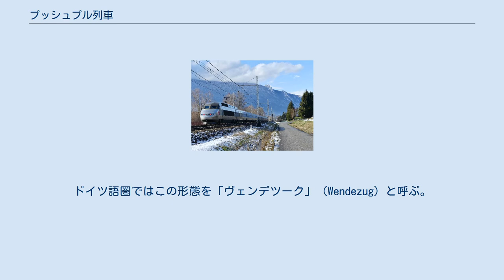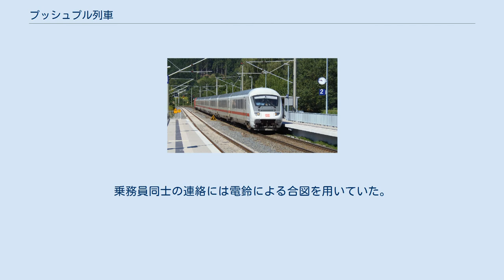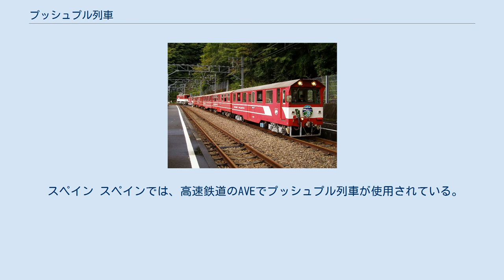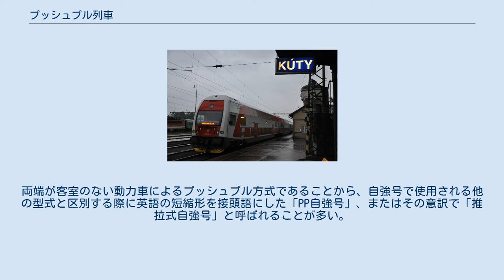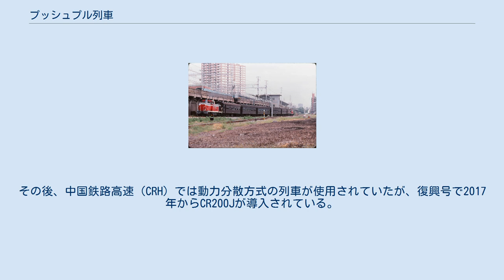プッシュプル列車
一端を動力車（写真奥の電気機関車）、もう一端を制御車（手前）とした編成 （DBのインターシティ） 両端を動力車とした準動力集中方式の編成 （FNCSのTGV Atlantique） プッシュプル列車（プッシュプルれっしゃ）は、鉄道の動力集中方式の列車において、機関車と制御車を配し、機関車を付け替えることなく、前後双方向に同じ速度での走行を可能とした列車である。
これにより機関車交換や機回しを解消し、折り返しの時間を短縮する利点がある。
ドイツ語圏ではこの形態を「ヴェンデツーク」（Wendezug）と呼ぶ。
 編成の一端を無動力の制御車としたもの、両端を制御車として機関車または動力車を中間に挟んだもの、両端を機関車または動力車としたものがある。
制御車を先頭に運転する際は、機関車・動力車を遠隔制御して推進する形となる。
 準動力集中式の列車では、両端を動力車とする方式がTGV、ICE 1、アセラ・エクスプレスで、片側に制御車を有する方式がICE 2、SJ2000でそれぞれ採用例がある。
 大井川鐵道井川線では、1991年のアプト式区間開業時より全列車が機関車と制御客車によるプッシュプル運転を行っている。
日本では観光列車で比較的広く見られ、嵯峨野観光鉄道嵯峨野観光線、JR北海道のノロッコ号、JR西日本の奥出雲おろち号がこの方式を採用している。
また、和田岬線では1991年まで運行されていた客車列車でプッシュプル運転によるピストン輸送が行われていた。
 両端に動力車を組成するプッシュプル列車の例として、石北本線の貨物列車が上がることもある。
だが、この事例において二両の機関車は本務機と後補機の関係であり、機関士（運転士）もそれぞれの機関車に一人ずつ乗務しており、遠隔操作や総括制御を用いること無く、双方の機関士（運転士）がそれぞれの機関車を操縦している。
このため、本来の意味のプッシュプル方式には当たらない。
同線でこのような運転方法がとられている理由は、急勾配と急曲線が連続する北見峠と常紋峠で重連運転に比べ空転に対処しやすく、さらに遠軽駅で列車の進行方向が逆になる際の機回しが省略できることによる。
また、群馬県内の信越本線で定期的に運転されている客車の旅を楽しむ列車も、折返し駅の横川に転車台と機回し線がないため、同様の運転方法をとっている。
 アメリカ合衆国 アメリカ合衆国では、通勤鉄道のNJトランジット、バージニア急行鉄道、メトラ、ニューメキシコ・レイルランナー・エキスプレス、カルトレイン、メトロリンク、コースター等の複数の鉄道会社で機関車・制御客車（ギャラリーカー、ボンバルディア・バイレベル・コーチなど）によるプッシュプル列車が運行されている。
これは1950年代末にシカゴ・ノースウェスタン鉄道（現:メトラ）で通勤列車の合理化の一環として導入されたもので、当初は脱線を心配する向きもあったものの、結果的には杞憂に終わり、各地の通勤鉄道に広まったものである。
 また、アムトラックでは高速列車のアセラ・エクスプレス、及び都市間列車のパシフィック・サーフライナー、アムトラック・カスケーズ、キーストーン・サービス等で採用している。
特にキーストーン・サービスでは110 mph (180 km/h)という高速で運転されている。
 イギリス イギリスでは、グレート・ウェスタン鉄道で1904年から1964年まで運転されていたオートコーチ（英語版）が、両端の制御客車で蒸気機関車を挟む形をとっていた。
運転台に運転士、機関車に機関助手が乗り、運転台から客室床下を通って機関車までつながる長いロッドと、連結部の屈曲に対応したリンク機構で機関車の加減弁を操作する、機械的な遠隔操作方法がとられていた。
乗務員同士の連絡には電鈴による合図を用いていた。
 現代では、高速列車のインターシティー125で両端に客室のないディーゼル機関車を置いた方式を採用している。
また、インターシティー225ではそれぞれの端に電気機関車と無動力の制御荷物車を配している。
 オーストリア オーストリアでは、都市近郊列車や地域輸送列車のほか、都市間列車のレイルジェットで採用されている。
 カナダ カナダでは、アメリカ合衆国と同様に通勤鉄道での採用例があり、トロントのGOトランジット、モントリオールのモントリオール大都市圏交通局、バンクーバーのウエストコーストエクスプレスで見られる。
 スウェーデン スウェーデンでは、高速列車のSJ2000でそれぞれの端に電気機関車と無動力の制御荷物車を配したX2...